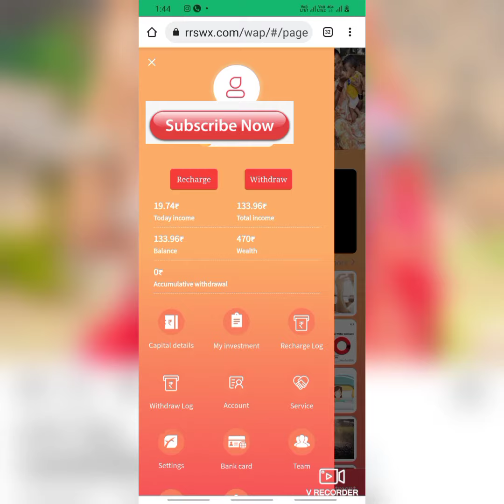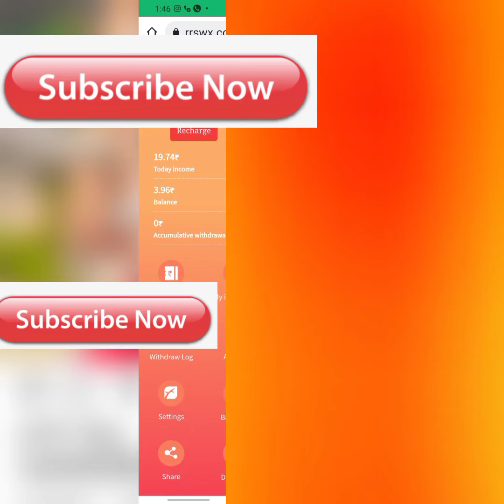First Time Withdraw/Investment Full details Information about withdraw (Telugu/English) @18+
Water vitality LINK Bio👇🥇🥇$Description $

FIRST TIME AND FIRST INVESTMENT WITHDRAW WITHOUT REFER
Daily income without refer Watervitality job
Watervitalityjob
Part time job hyd

ANY DOUBTS COMMENT ME IN COMMENT BOX 📦
Daily income without refer
Watervitality job